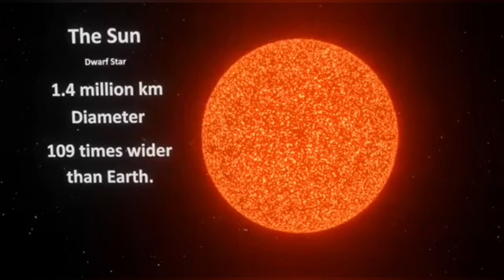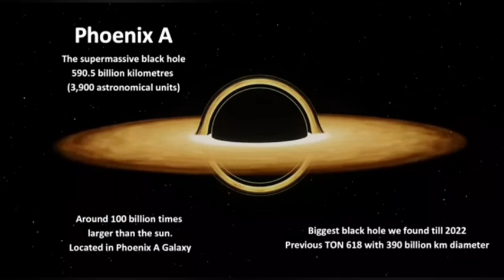earth size comparison with big star /2023